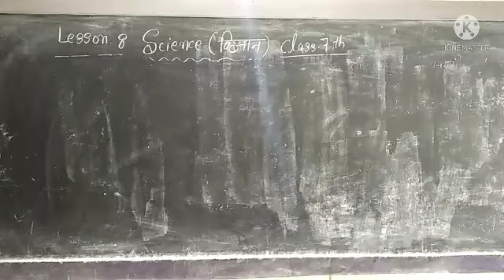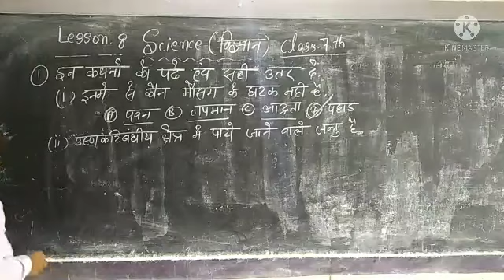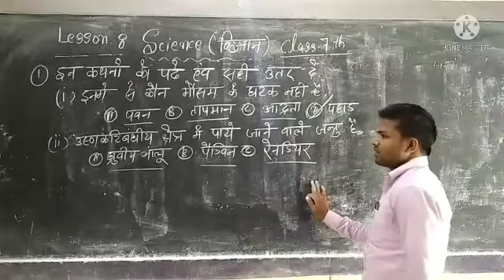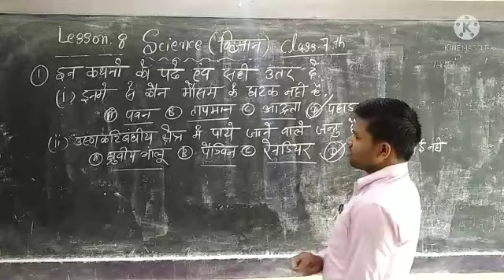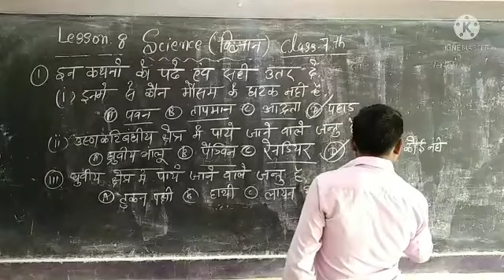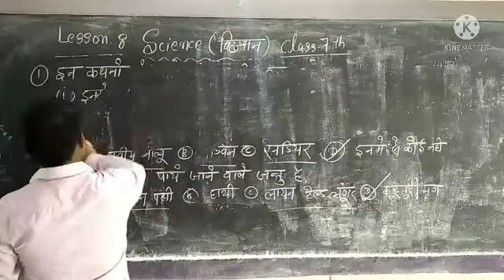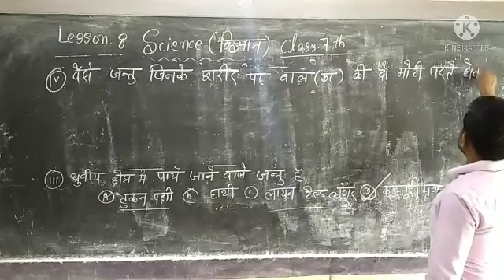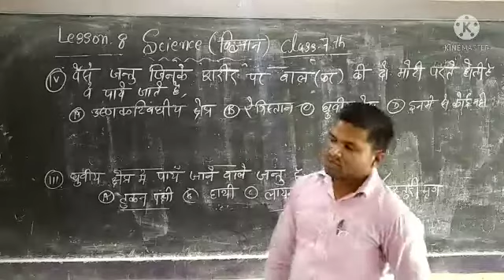Class-7th Science lesson.8(ques ans)1(i,ii,iii,iv)